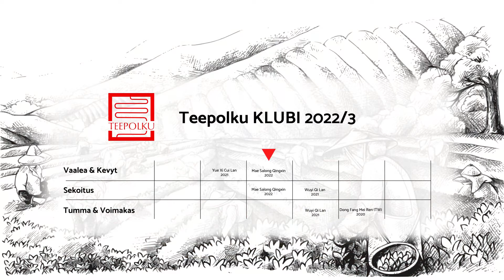Uusi Sato - Mae Salong Qingxin 2022 - Wulong-tee - Teepolku KLUBI 22/3 - VLOG219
Teepolku KLUBI on kuin lehtitilaus, mutta paperin sijaan toimitamme sinulle suoraan kotiin maailman hienoimpia teenlehtiä!
Voit valita minkätyyppistä teetä haluat vastaanottaa. Lähde mukaan teeseikkailuun!